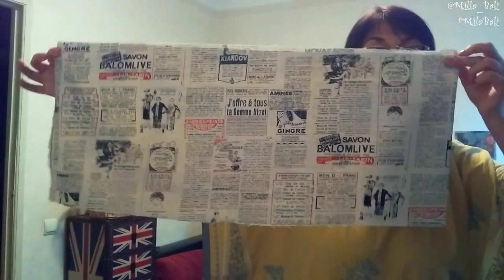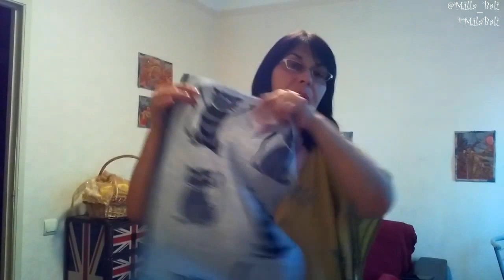Распаковка заказа для рукоделия и улов из сэконд хенда ♥ Mila Bali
В этом видео я показываю похвастушку рукодельных покупок, которые мне привезла моя любимая подписчица Леночка ♥♥♥